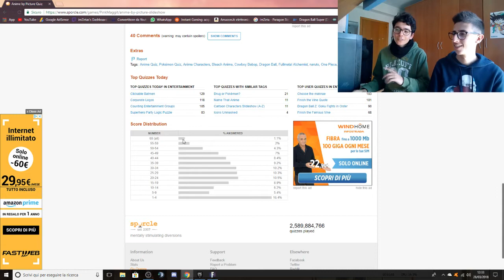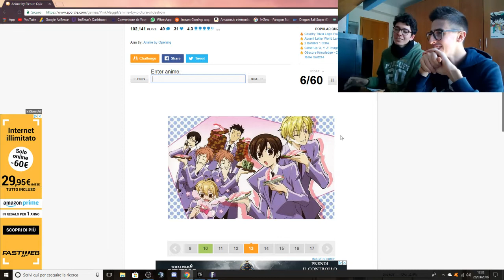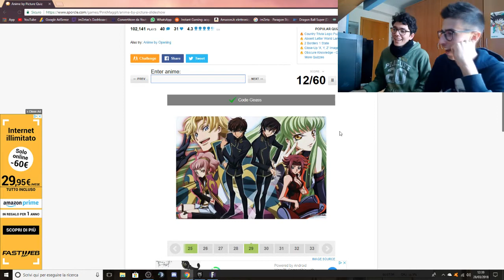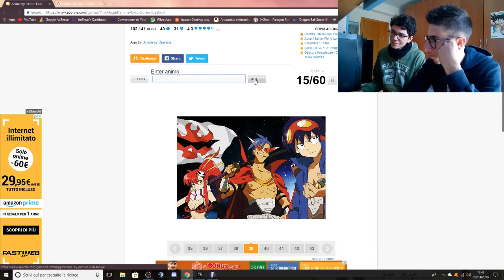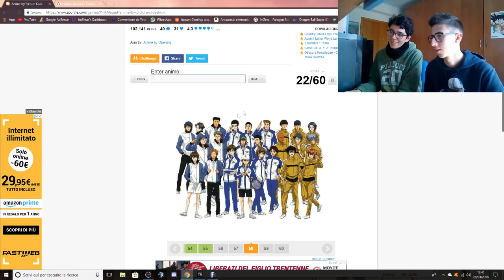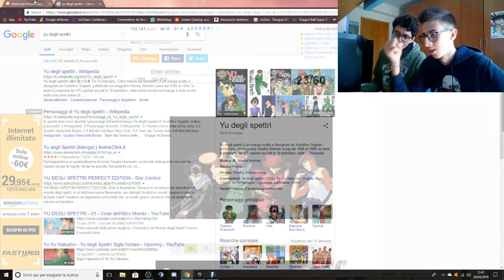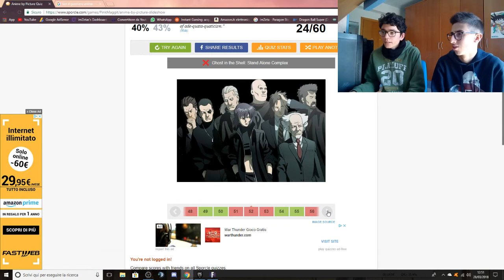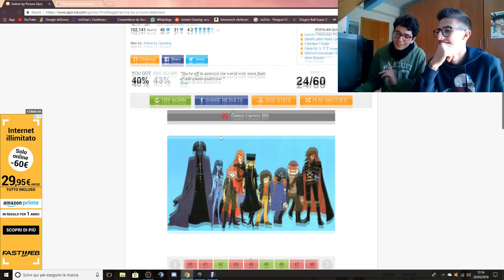ANIME IMPOSSIBILI!!! - Quiz indovina l'anime